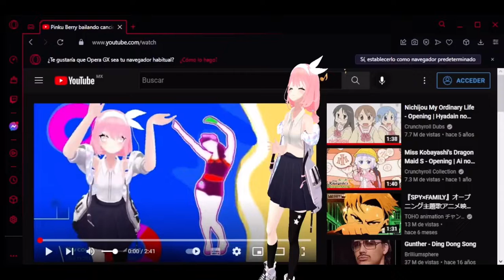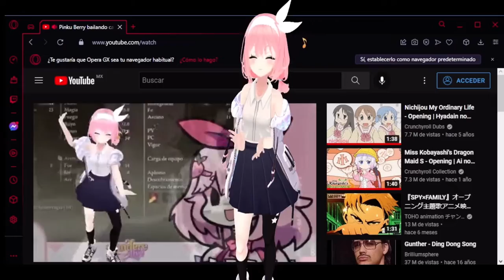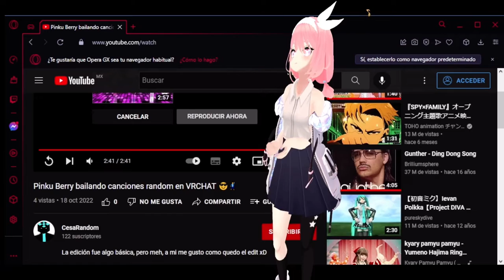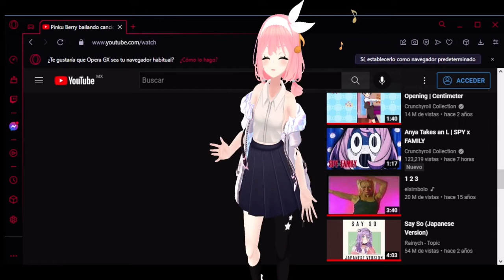La reacción de la reacción de la reacción de la reacción de la reacción de la reacción…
Nada que ver el tituló xD